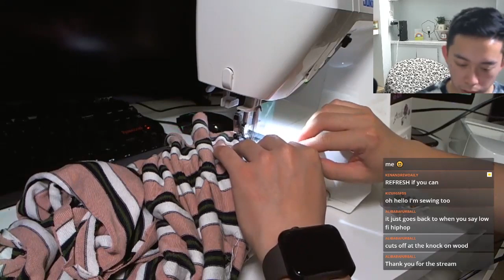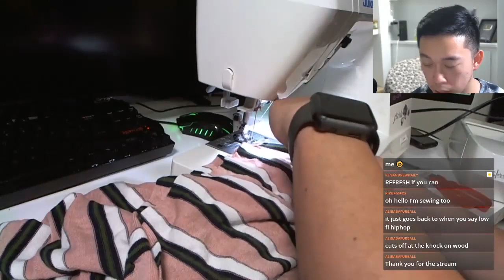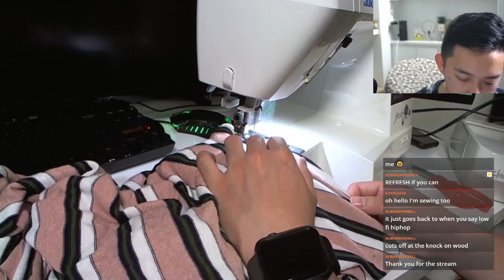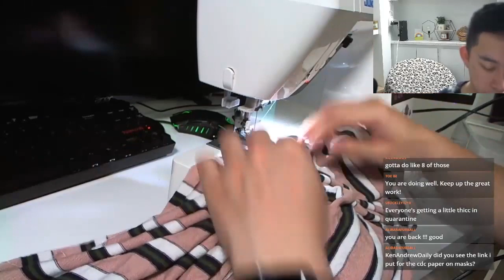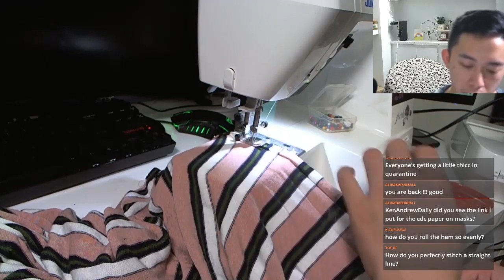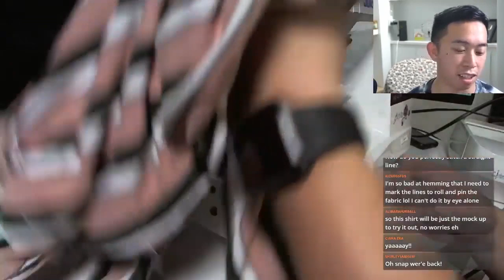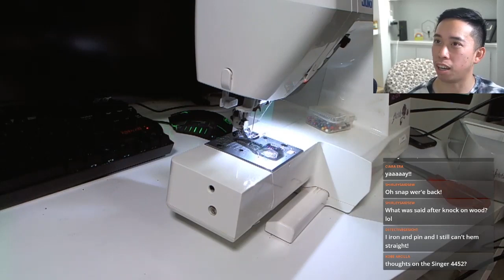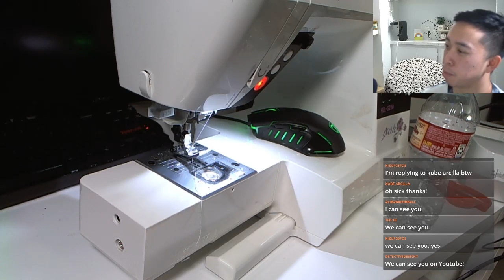Stayhome & sew with me! #1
// Follow me @Kenandrewdaily